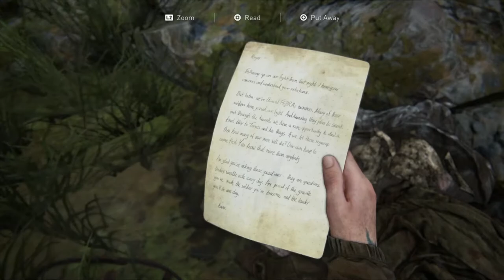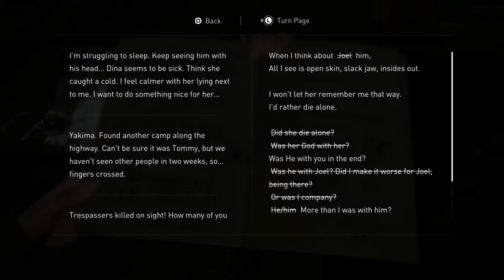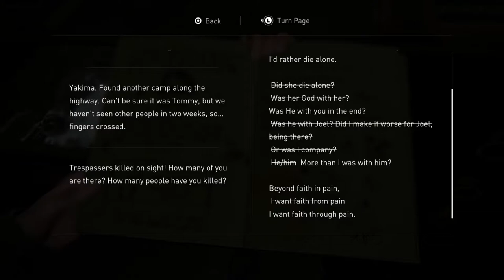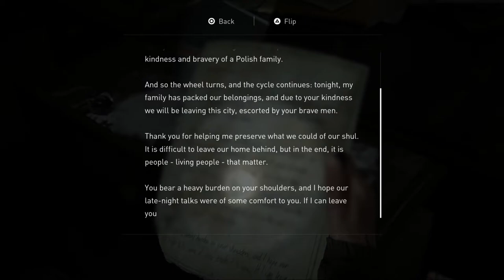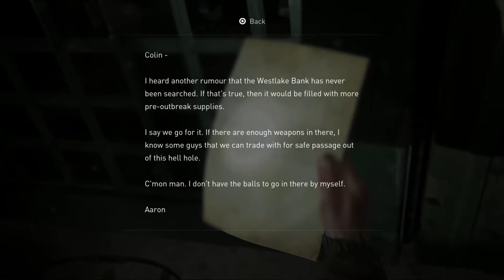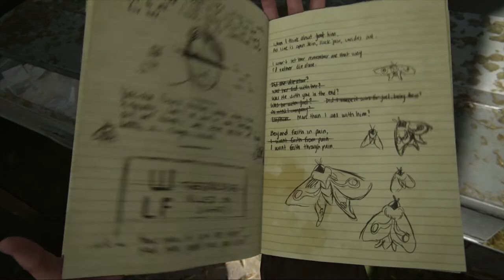Moments Before Disaster? - THE LAST OF US 2 - PART 6